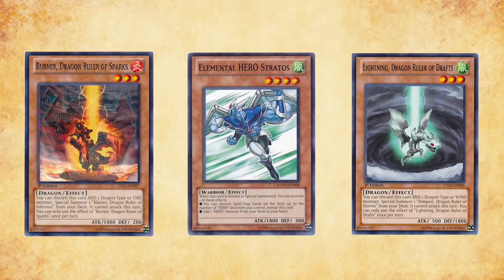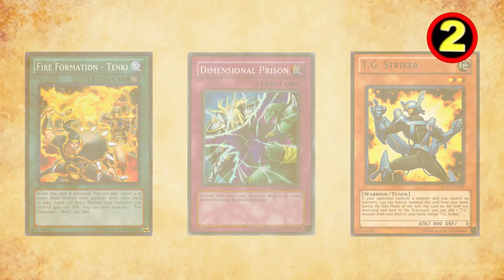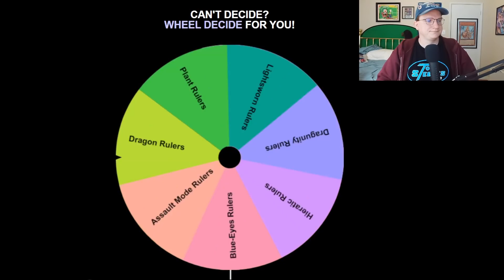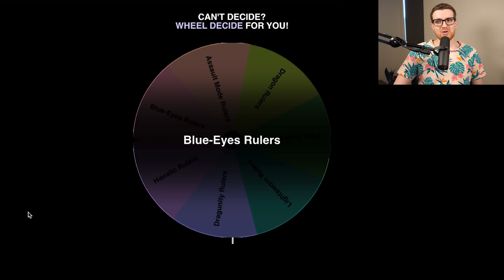Yu-Gi-Oh's Biggest Banlist | The History of Yu-Gi-Oh!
USE CODE "CIMO" TO REGISTER FOR TCGPLAYER'S SUBSCRIPTION SERVICE!!!